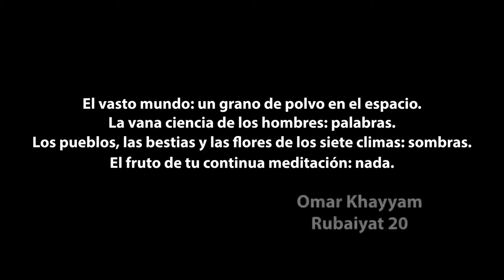nada efímera with sounds by befa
we are destroying our paradise.